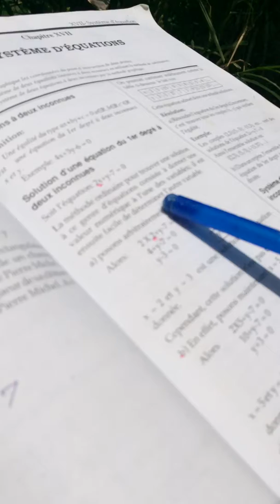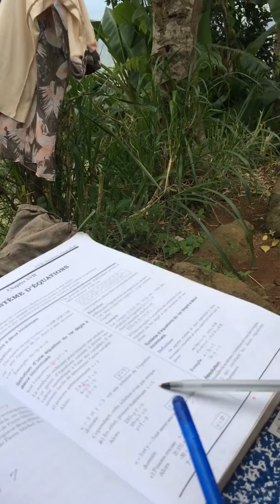NOTHING WILL STOP US! Nou etidye Algebre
Two young neighbors join me in deciphering some algebra problems in preparation for 9em ane a lekol - No matter what, we will solve for Ix and Ygret and more!